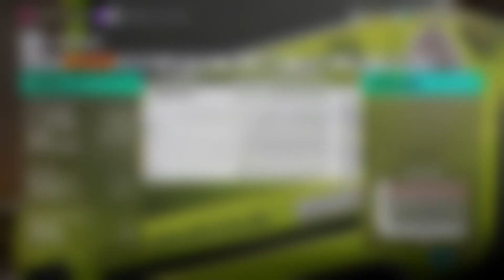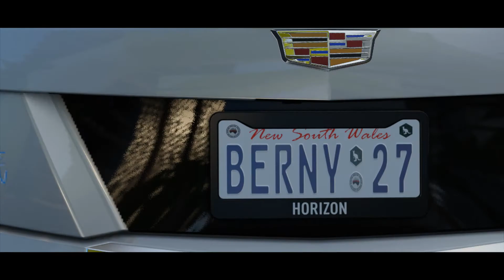FORZA HORIZON 3 Wer ist der schnellste? #01|S*2 (German/HD-60fps)